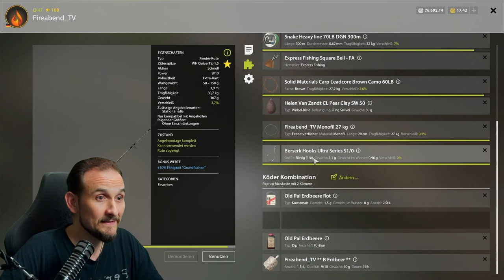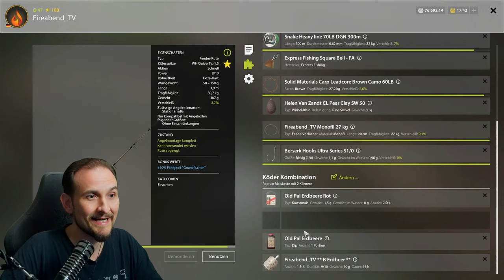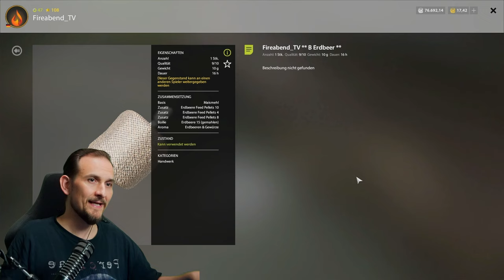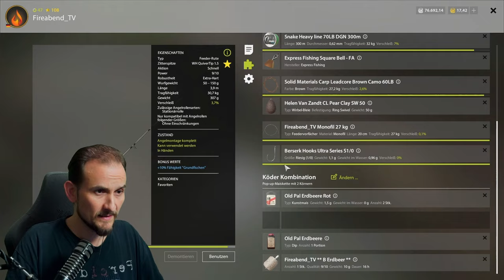Russian Fishing 4 - Kupfersee - Für Groß und Klein! Top Spot Top Köder